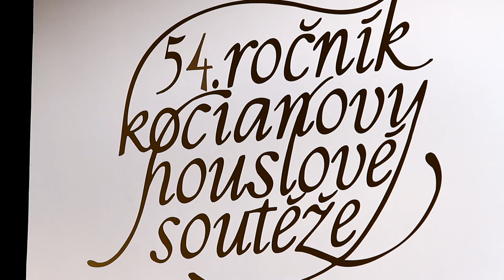KHS 2012 - VYHLÁŠENÍ A ZAKONČENÍ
V sobotu 12. května dopoledne přijal starosta města Petr Hájek účastníky a hosty Kocianovy houslové soutěže v obřadní síni ústecké radnice. Odpoledne se pak v Roškotově divadle uskutečnilo slavnostní vyhlášení výsledků 54. ročníku Kocianovy houslové soutěže. Vyhlášeny byly hlavní čtyři soutěžní kategorie a absolutní vítěz - laureát soutěže, kterým se v 54. ročníku Kocianovy houslové soutěže stala 14ti letá vítězka III. kategorie Marta Hereha z Hudební školy Lviv z Ukrajiny. Z domácích soutěžících se v I. kategorii na třetím místě umístila Hana Jasanská ze Základní umělecké školy Jaroslava Kociana Ústí nad Orlicí

Po slavnostním vyhlášení následoval koncert v němž vystoupili vítězové jednotlivých kategorií. Bližší informace k celé soutěži a kompletní výsledky naleznete na